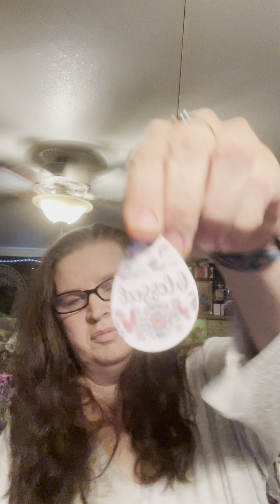Unbagging a Temu package